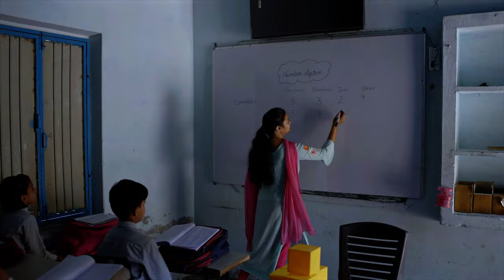Sirsa चुनावों में कुमारी सैलजा की Entry, दे दिया बडा बयान, क्यों थी अब तक दूर,खोले राज Selja, Sirsa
entertainment.